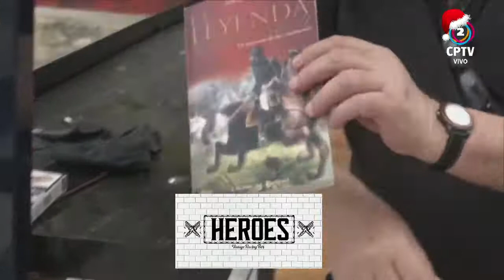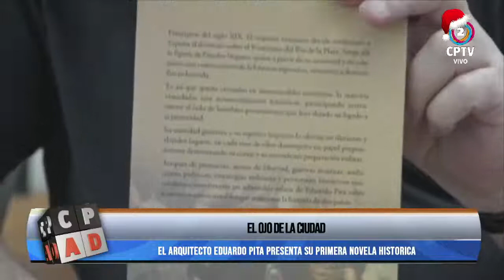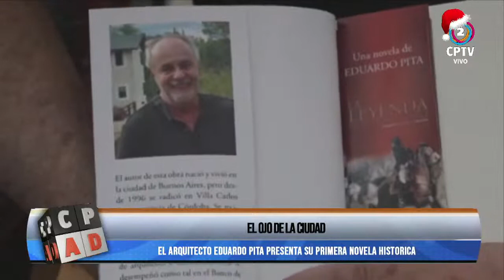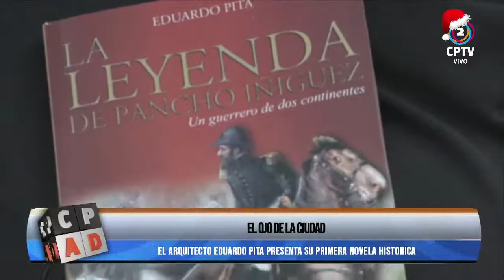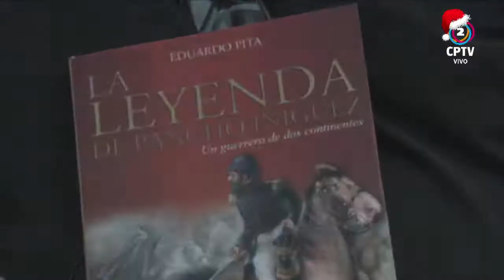El ojo de la ciudad nos presenta a Eduardo Pita y su primera novela histórica